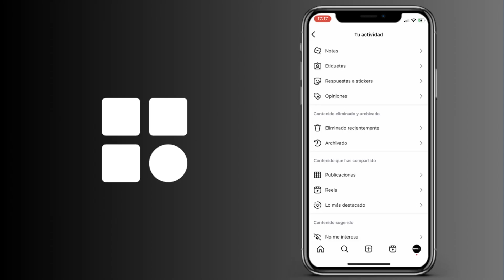Cómo recuperar publicaciones eliminadas de Instagram Guía completa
Cómo ver publicaciones eliminadas de Instagram  Guía completa